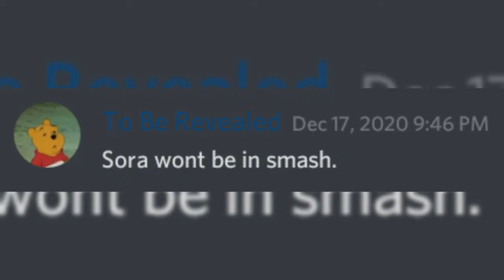Super Smash Bros: The Ultimate Journey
it's been a ride hasn't it